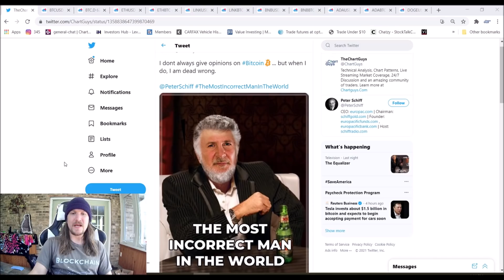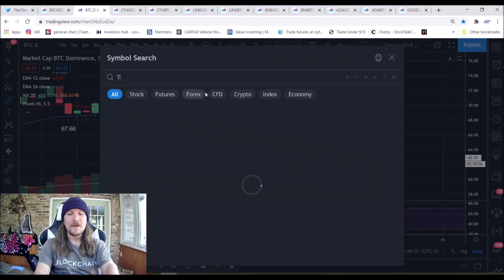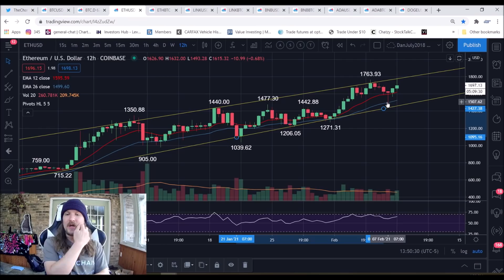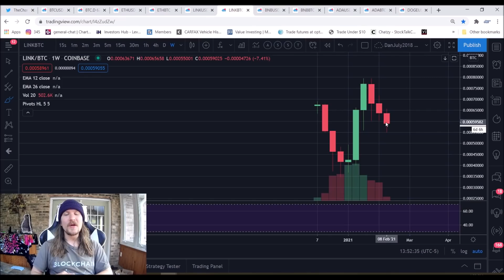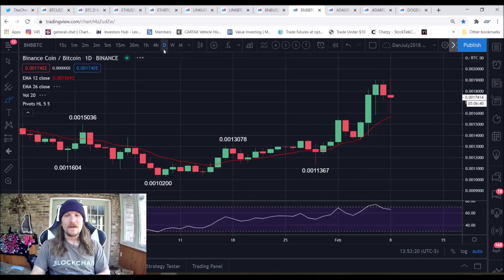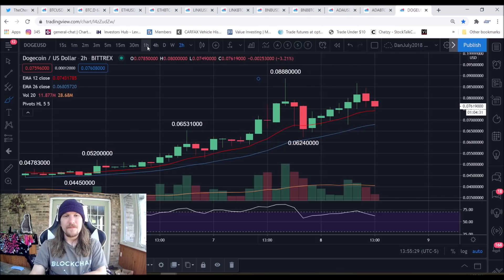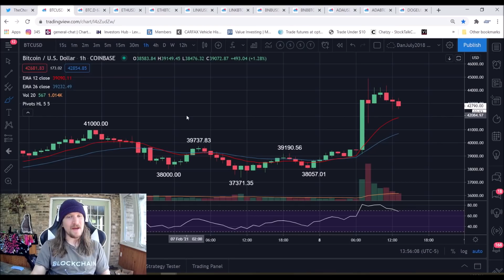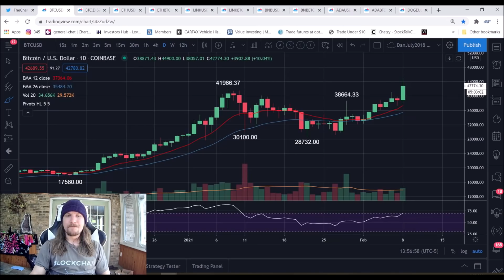Bitcoin and Tesla and Musk OH MY